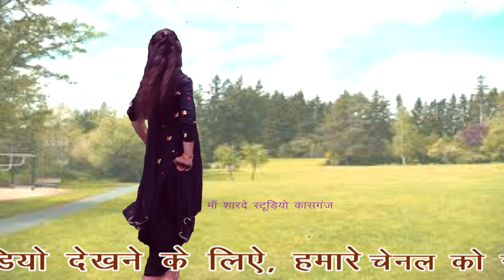मेरे संग की सहेली प्रेमलता/डीजे/शिखा शास्त्री,पटियाली/माँ शारदे स्टूडियो कासगंज/9411433429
remixer nirmal yadav                                     Title :-मेरे संग की सहेली प्रेमलता

माँ शारदे स्टूडियो कासगंज  :- 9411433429